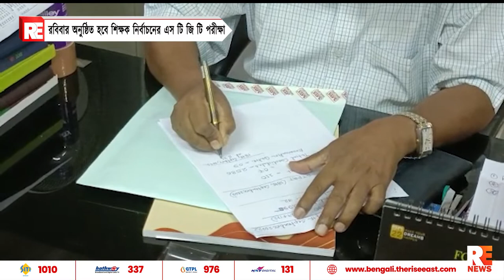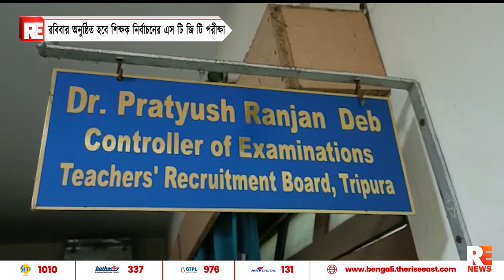রবিবার অনুষ্ঠিত হবে শিক্ষক নির্বাচনের এস টি জি টি পরীক্ষা